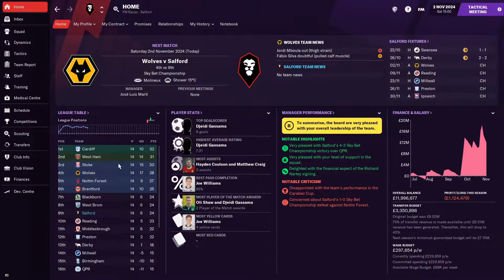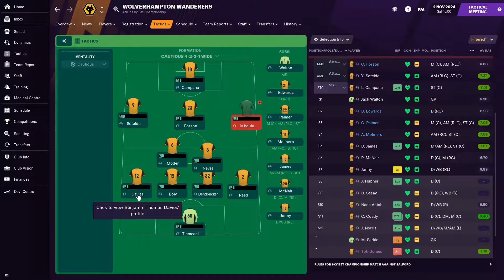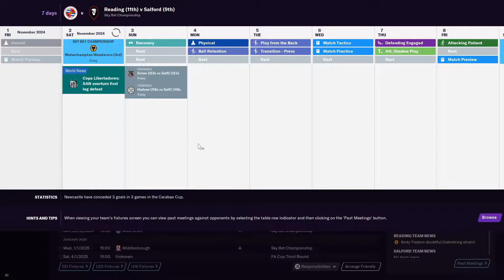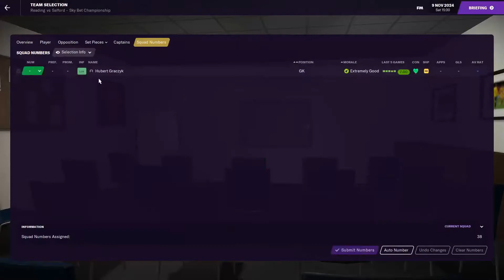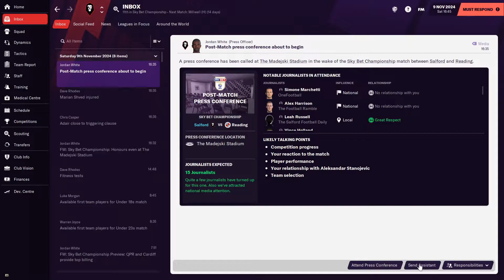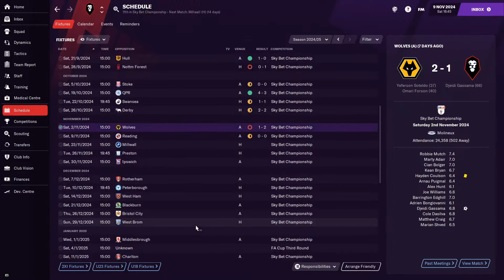Salford City FM21 | #50 | VS WOLVES IN CHAMPIONSHIP | Football Manager 2021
Football Manager 2021 full game is here which is basically a way better version of FIFA 21 Career Mode! No more bugs from the BETA we are starting our long term road to glory save with Salford City FC in the Football League Two and we are going to promote them to the Football League One then the Sky Bet Championship then to England top division the Premier League and maybe even the Champions League. Well, that's the plan at least. The club that was taken over by the class on 92 players like Paul Scholes, David Beckham, Phil Neville, Nicky Butt, Garry Neville and Ryan Giggs. could become as big as Manchester United?

In episode 50 we continue the FM series with two away games in the Championship against Wolves and Reading.